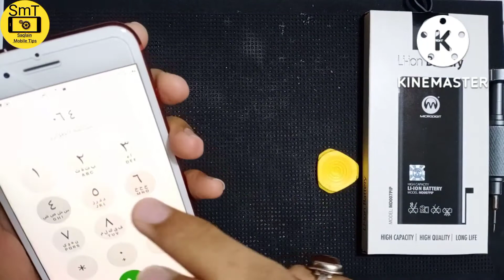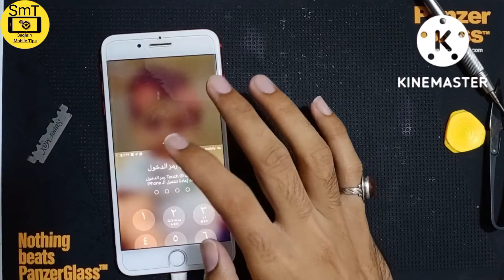iPhone 7Plus Battery Replacement"How To Change Battery iPhone 7Plus"iphone7plus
Wellcome To (Saqlain Mobile Tips)
iPhone 7plus ki battery kase change krea
(Thunks For watching Video)